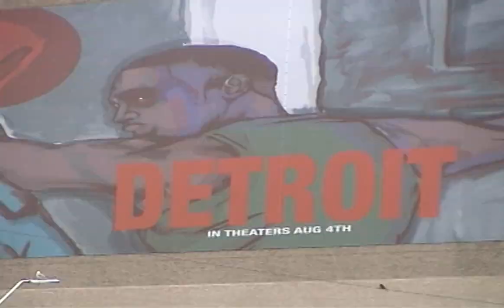POSTCARD Promotional Video *Headphones in*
Here's a promotional video for a new full length coming out in the Fall. Primarily of Chicago Skateboarding and several visits to Detroit and New York.

Featuring: Christian Randazzo, Chucky Berls, Anthony Lopez, Carlo Alvar, Chris Walsh, Andy Baxter, Eddie Fonnegra, Ty Wagner, John Pak Anthony Randazzo and Quentin Boyer.

Appearances: Mikihiko Michael, Joey Petrucci, Dookie King, Dominic Palarchio, Miguel Garcia, Pat O'brien, Peter Scaletta, Jake Mayhew, Jesse Ward, Justin Noh, Kitt Bier, Cam Szabo and more.